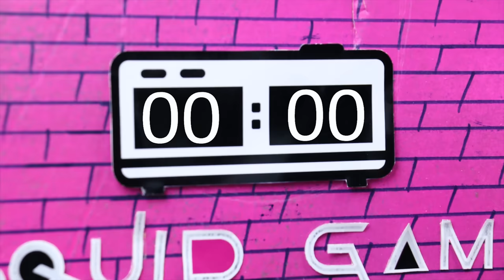Squid Game | TUG OF WAR | Colorful Carp Battle Experiment Satisfying ASMR | Stop Motion Cooking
Video linked video:
Hello guys, welcome to our Funny Stop Motion Cooking channel.
The Stop Motion form was born quite early, known as the cinematic equivalent of the touch system method. The essence of this type is that the continuous image is then processed on a dedicated table for editing.

All videos on this channel are copyrighted
KITCHEN BELOW:
Producer - Van Nguyen
Written by - Nam
Animation - Mai
Post-production - Thanh Hang